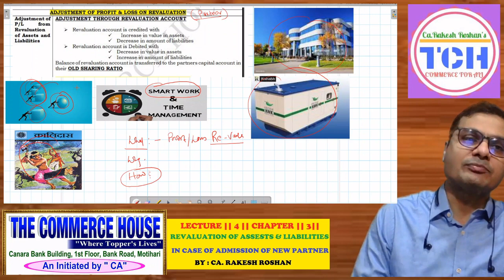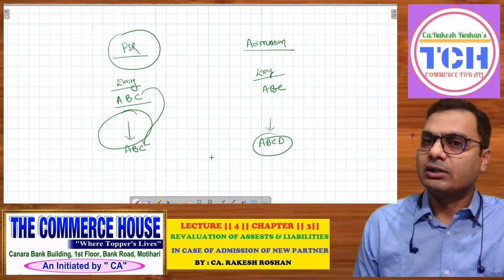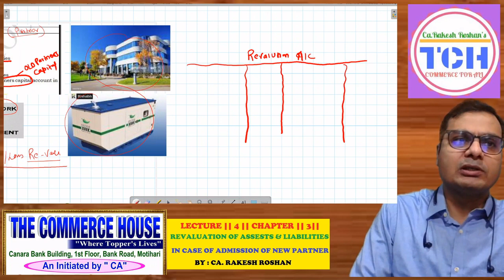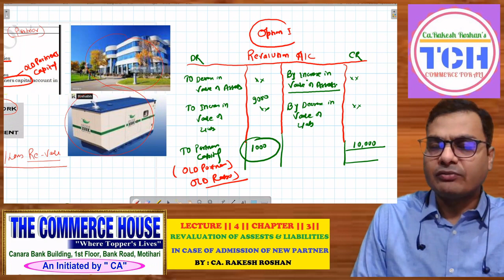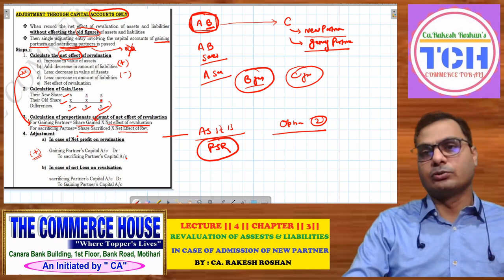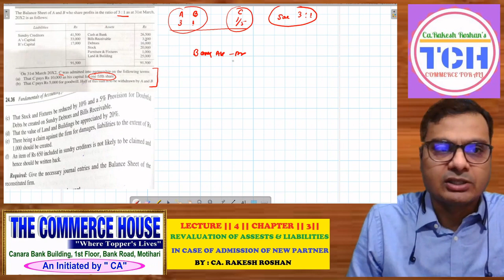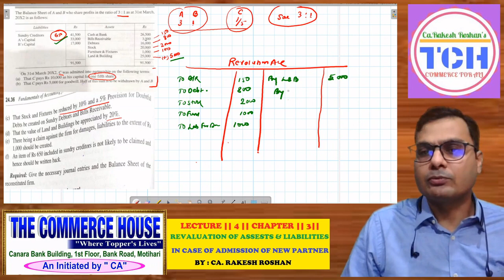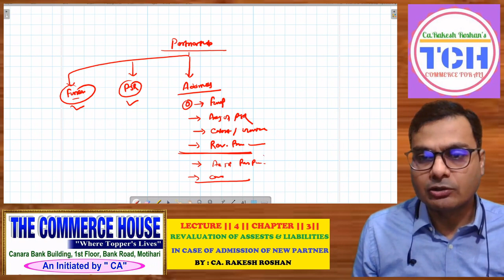Lecture | 4 | Chapter | 3 | Adjustment of Profit & Loss arise on Revaluation of Assets & Liabilities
|साझेदारी फर्म  का लेखांकन| नए साझेदार का प्रवेश|
Lecture|4|Chapter|3|Admission of Partner |साझेदारी फर्म  का लेखांकन| नए साझेदार का प्रवेश|Accounting For Partnership Firm| For Classes 12th CBSE,  Bihar Board, CA-Foundation "The Commerce House"' "द कॉमर्स हाउस" ( By Ca. Rakesh Roshan)TCH Motihari
Adjustment of Profit & Loss Arise on Revaluation of Assests & Liabilities in Case of Admission of New Partner

Lecture|3|Chapter|3|Admission of Partner |साझेदारी फर्म  का लेखांकन| नए साझेदार का प्रवेश|Accounting For Partnership Firm| For Classes 12th CBSE,  Bihar Board, CA-Foundation "The Commerce House"' "द कॉमर्स हाउस" ( By Ca. Rakesh Roshan)TCH Motihari

Lecture|2|Chapter|3|Admission of Partner |साझेदारी फर्म  का लेखांकन| नए साझेदार का प्रवेश|Accounting For Partnership Firm| For Classes 12th CBSE,  Bihar Board, CA-Foundation "The Commerce House"' "द कॉमर्स हाउस" ( By Ca. Rakesh Roshan)TCH Motihari

Lecture|1|Chapter|3|Admission of Partner |साझेदारी फर्म  का लेखांकन| नए साझेदार का प्रवेश|Accounting For Partnership Firm| For Classes 12th CBSE,  Bihar Board, CA-Foundation "The Commerce House"' "द कॉमर्स हाउस" ( By Ca. Rakesh Roshan)TCH Motihari
Basics & Introduction

Lecture: 9:  Chapter: 2 - Change in PSR (Profit Sharing Ratio) ""Accounting For Partnership Firm"" For Classes 12th CBSE,  Bihar Board, CA-Foundation "The Commerce House"' "द कॉमर्स हाउस" ( By Ca. Rakesh Roshan)TCH Motihari

Lecture: 8:  Chapter: 2 - Change in PSR (Profit Sharing Ratio) ""Accounting For Partnership Firm"" For Classes 12th CBSE,  Bihar Board, CA-Foundation "The Commerce House"' "द कॉमर्स हाउस" ( By Ca. Rakesh Roshan)TCH Motihari

Lecture: 7:  Chapter: 2 - Change in PSR (Profit Sharing Ratio) ""Accounting For Partnership Firm"" For Classes 12th CBSE,  Bihar Board, CA-Foundation "The Commerce House"' "द कॉमर्स हाउस" ( By Ca. Rakesh Roshan)TCH Motihari

Lecture: 6:  Chapter: 2 - Change in PSR (Profit Sharing Ratio) ""Accounting For Partnership Firm"" For Classes 12th CBSE,  Bihar Board, CA-Foundation "The Commerce House"' "द कॉमर्स हाउस" ( By Ca. Rakesh Roshan)TCH Motihari

Lecture: 5:  Chapter: 2 - Change in PSR (Profit Sharing Ratio) ""Accounting For Partnership Firm"" For Classes 12th CBSE,  Bihar Board, CA-Foundation "The Commerce House"' "द कॉमर्स हाउस" ( By Ca. Rakesh Roshan)TCH Motihari

Lecture: 4:  Chapter: 2 - Change in PSR (Profit Sharing Ratio) ""Accounting For Partnership Firm"" For Classes 12th CBSE,  Bihar Board, CA-Foundation "The Commerce House"' "द कॉमर्स हाउस" ( By Ca. Rakesh Roshan)TCH Motihari

Lecture: 3:  Chapter: 2 - Change in PSR (Profit Sharing Ratio) ""Accounting For Partnership Firm"" For Classes 12th CBSE,  Bihar Board, CA-Foundation "The Commerce House"' "द कॉमर्स हाउस" ( By Ca. Rakesh Roshan)TCH Motihari

Lecture: 2:  Chapter: 2 - Change in PSR (Profit Sharing Ratio) ""Accounting For Partnership Firm"" For Classes 12th CBSE,  Bihar Board, CA-Foundation "The Commerce House"' "द कॉमर्स हाउस" ( By Ca. Rakesh Roshan)TCH Motihari

Lecture: 1:  Chapter: 2 - Change in PSR (Profit Sharing Ratio) ""Accounting For Partnership Firm"" For Classes 12th CBSE,  Bihar Board, CA-Foundation "The Commerce House"' "द कॉमर्स हाउस" ( By Ca. Rakesh Roshan)TCH Motihari